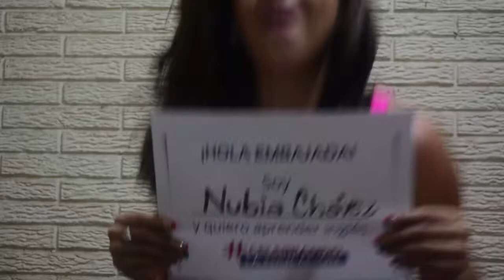Video de Nubia Maribe Carbajal Chávez